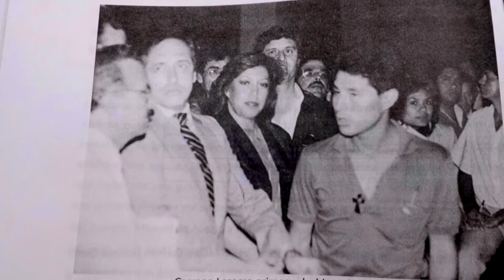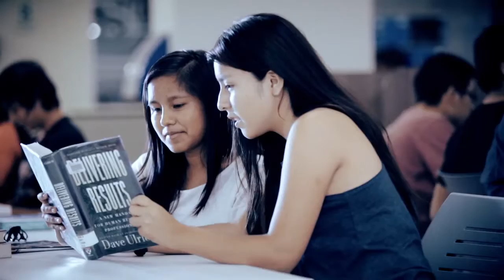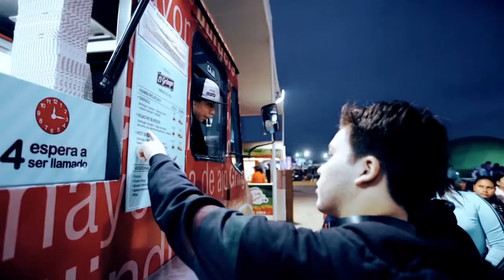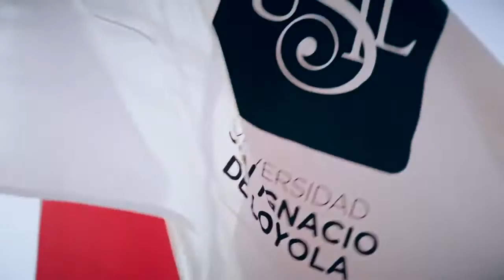Institucional Sede Instituto de Emprendedores Lima Norte USIL